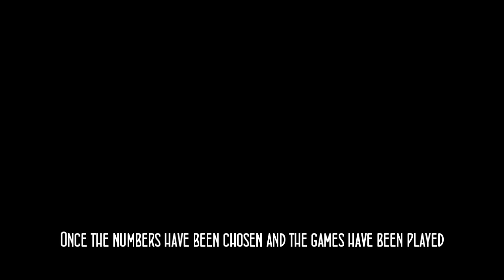Livestream Tonight [6/16/2012]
All times are EST. Use an online time converter if you don't know when that is, Google is a tool to be used, b.

11pm - ???: Police Quest 4

??? - an hour: Team Fortress 2

??? - an hour: Worms: Reloaded

??? - an hour: Viewer's Choice

??? - ZZZ: Wind-down Hour

RUSS DID GOOD YEAH? YEAH? I THINK HE DID GOOD. HE DUN' DID GOOD. THANKS RUSS. YOU DID GOOD.

Yes.